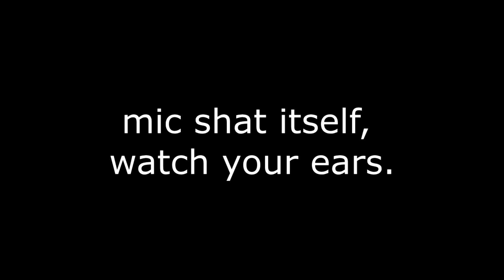Nunu ARAM snowball glitch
watch ur ears kids